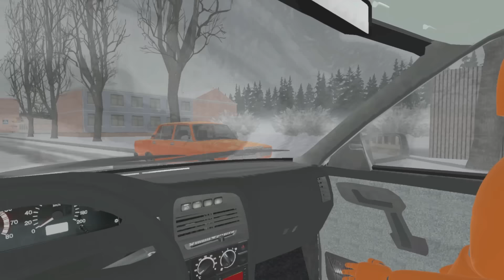😱СРАВНИЛ ПОВРЕЖДЕНИЯ В ИГРАХ *на телефоне*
Аварии на реальных событиях в BeamNG.Drive #1